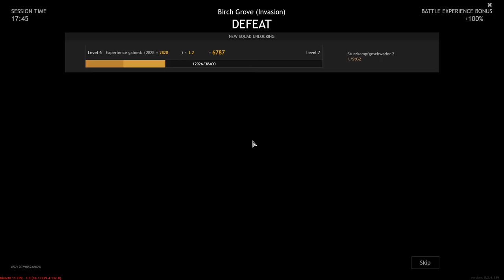Enlisted The path of a beginner from a beginner to a pro | Battle of Moscow Leveling squads Full HD